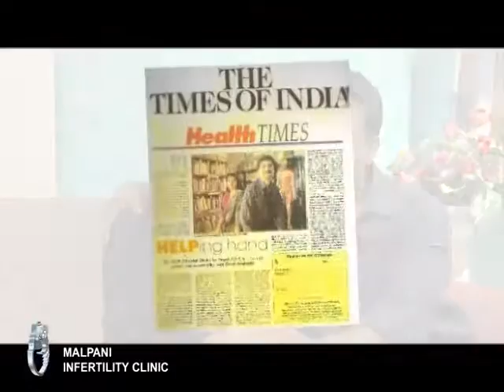Malpani Infertility Clinic offers infertile couples a ray of hope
How Malpani Infertility Clinic helps infertile couples to complete their family